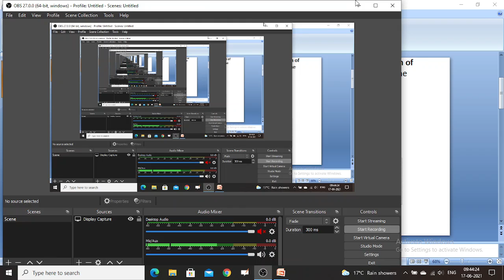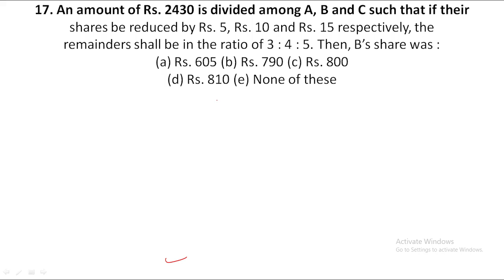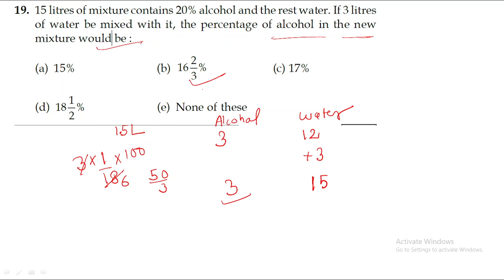RATIO MODERATE 4